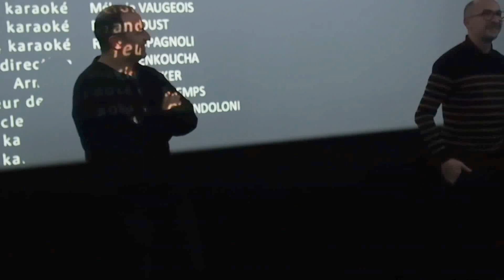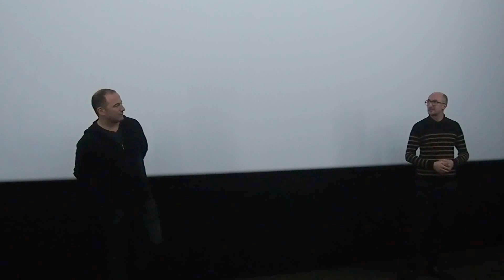La Vache: rencontre avec Mohamed Hamidi et Fatsah Bouyahmed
La Vache

Synopsis:

Fatah, petit paysan Algérien n’a d’yeux que pour sa vache Jacqueline, qu'il rêve d'emmener à Paris, au salon de l'Agriculture. Lorsqu'il reçoit la précieuse invitation devant tout son village ébahi, lui qui n’a jamais quitté sa campagne, prend le bateau direction Marseille pour traverser toute la France à pied, direction Porte de Versailles.L’occasion pour Fatah et Jacqueline d’aller de rencontres en surprises et de vivre une aventure humaine faite de grands moments d’entraide et de fous rires. Un voyage inattendu et plein de tendresse dans la France d’aujourd’hui.

Rencontre autour du film La Vache avec le réalisateur Mohamed Hamidiet Fatsah Bouyahmed.